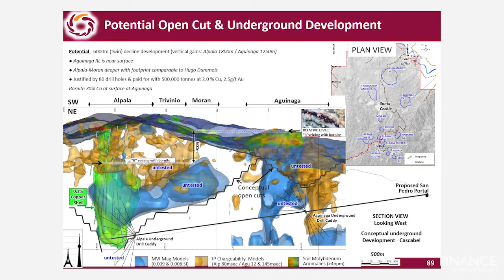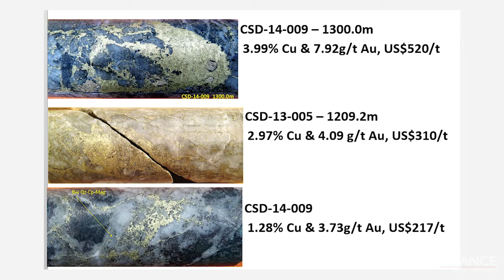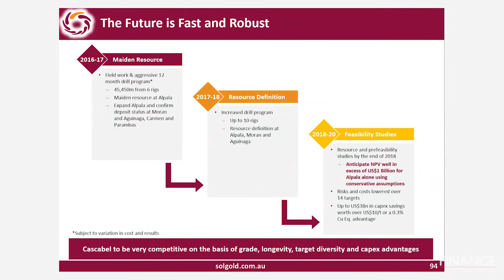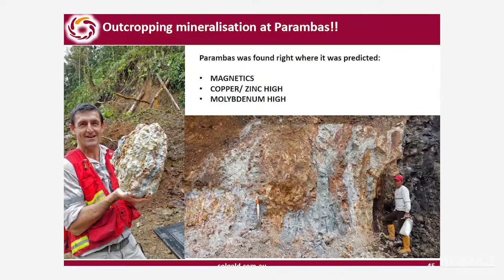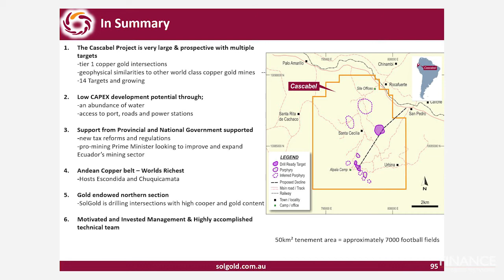CEO interview with Finance News Network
CEO Nick Mather gives an update on SolGold's latest developments.